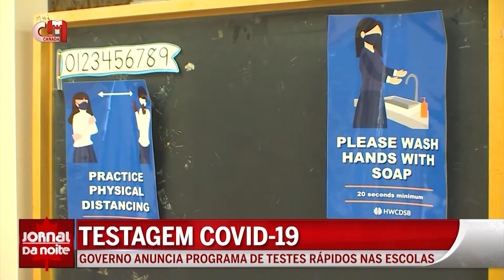Testagem Covid-19 - Governo de Ontário anuncia programa de testes rápidos nas escolas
Há um novo programa de testagem contra a Covid-19 em marcha em Ontário. Os destinatários são crianças e estudantes de creches e escolas. O anúncio foi feito pelo diretor-geral da Saúde da província.